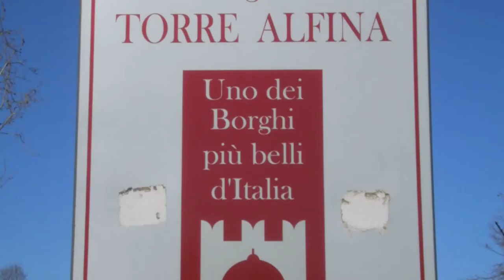Torre Alfina (VT) Lazio, Italy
Frazione di Acquapendente. Castello Monaldeschi. Uno dei borghi più belli d'Italia.
Music piece: Amazing; Author: Savfk.